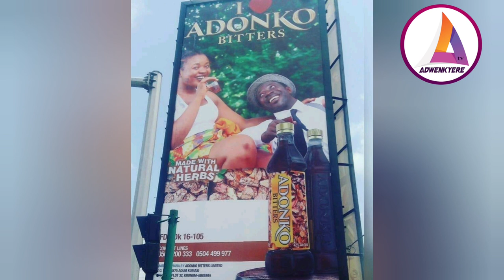ITS GETTING HOTTER!!!😱😱... ADU SAFOWAA NOT GIVING UP ON STACY, HER BROTHER JOINS